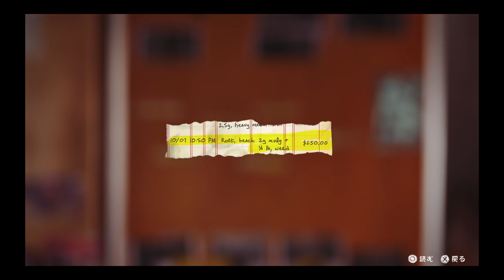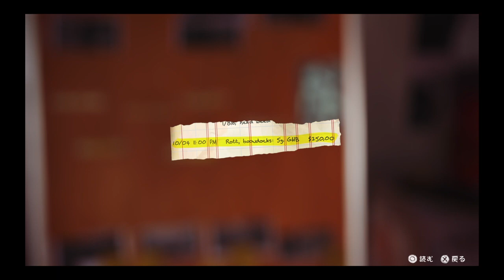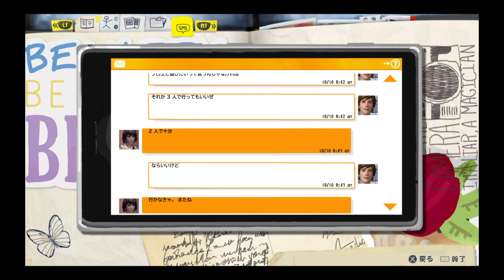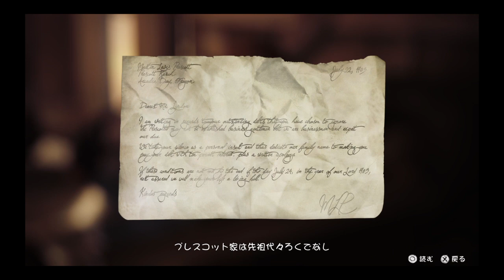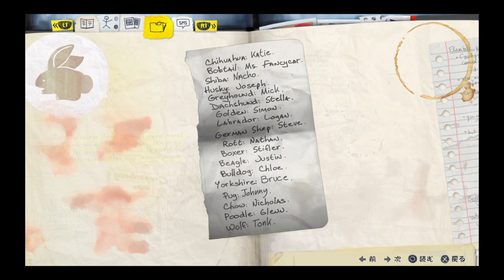【実況】怪しすぎる場所【LIFE IS STRANGE】